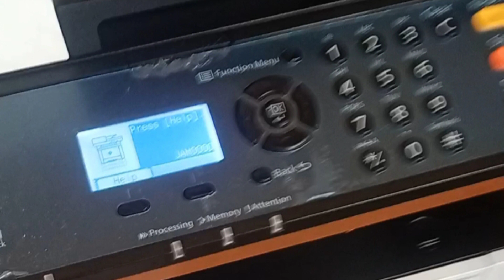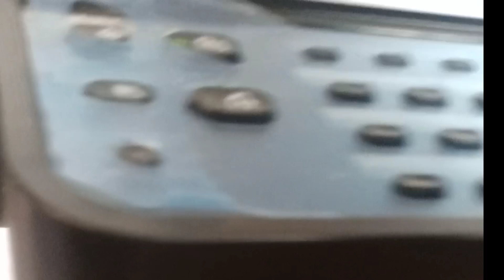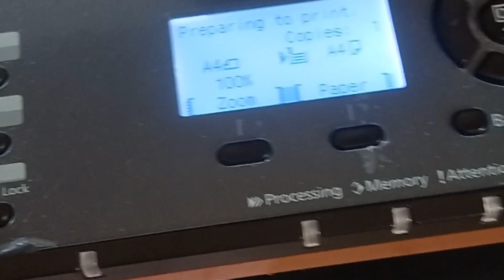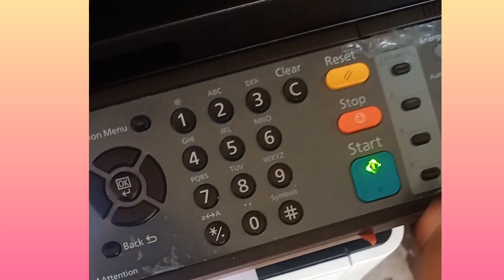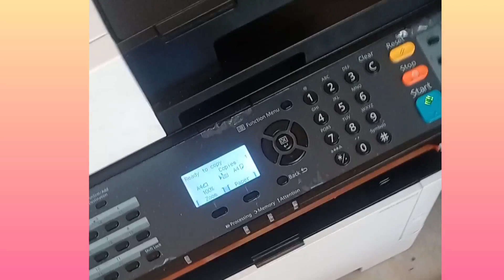🔷Paper jam kyocera M2040dn | पेपर जाम kyocera M2040dn कैसे निकालें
🔷Paper jam kyocera M2040dn
both side jam
how to remove jam